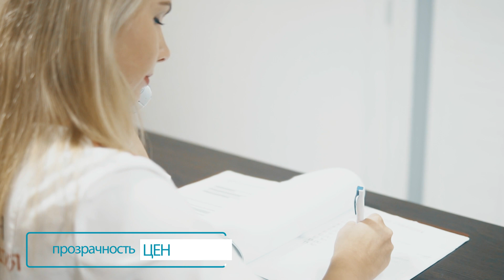Стоматологическая клиника "ТАМОН"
Семейная стоматология «Тамон» предоставляет комфортные условия лечения, качественную квалифицированную помощь, грамотные консультации специалистов и широкий спектр стоматологических услуг.
• Наш сайт: tamon.by
• Адрес: г. Борисов, ул. Ленинская, д. 41

Production by CG Hunters | Vladislav Novik